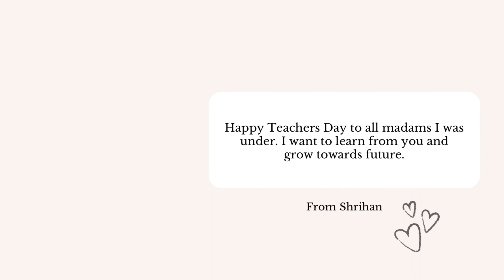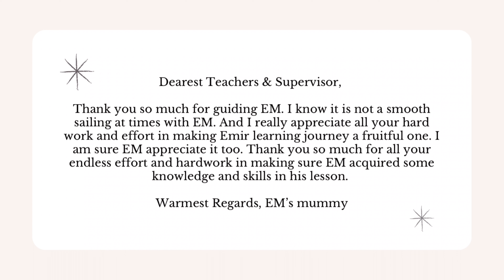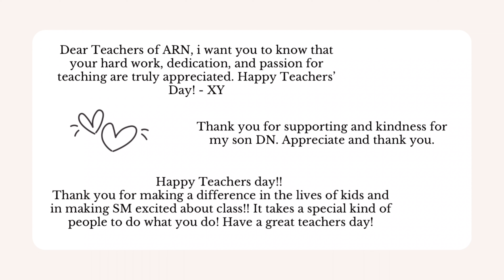Happy Teachers' Day at ARN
Happy Teachers' Day to all educators ❤️

“What most people don’t know is that most Special Education teachers are really angels disguised as extraordinary humans.”
– Joe Martin